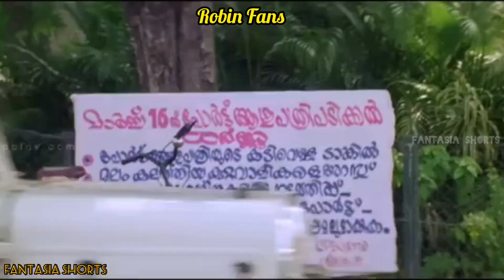അലറിവിളിച്ചാൽ അത് മാസ്സ് 😂| Robin & Shalu Payyad Issue Troll Video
Robin & Shalu Payyad Issue Troll Video..